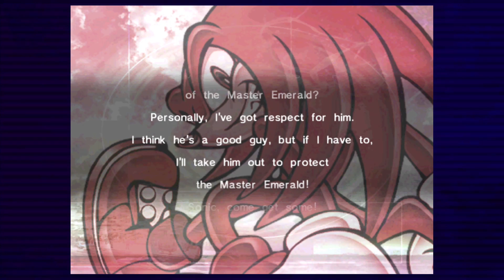The Melancholy of the Monkey Destruction Switch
It's a contagious disease called "Turbo Dumbass" and Knuckles is a carrier.